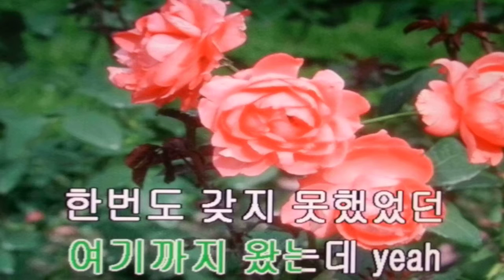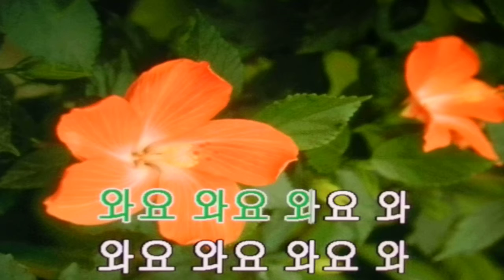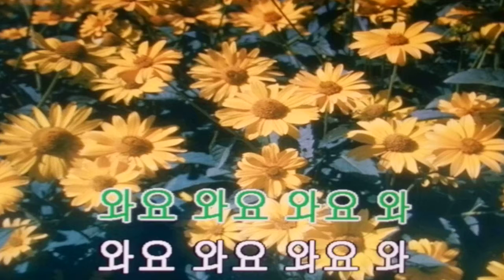Five/에어핑크